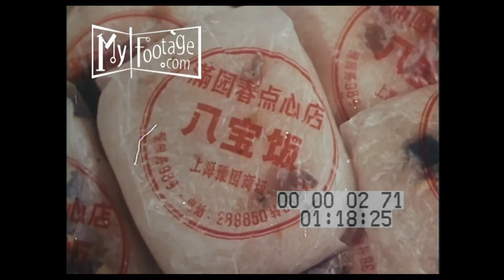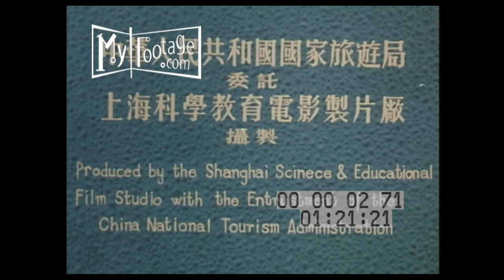The Flavor of Life in Shanghai (1980s)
Time: 1980s

Setting: Shanghai, China, shanghai marketplace

People: Chinese, pedestrians, commuters,

Objects: fish, chicken, 1980s fashion, Chinese cuisine, Chinese culture, fireworks

Subjects: shanghai aerials, 1970s shanghai aerials, shanghai skyline, martial arts, food, shanghai transportation, 1970s shanghai, dancing, shanghai nightlife, shanghai music